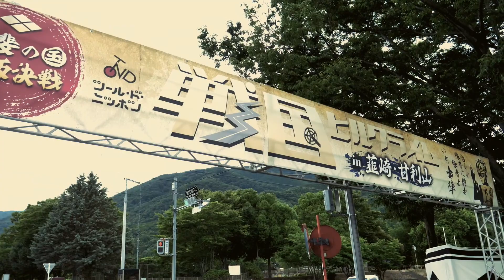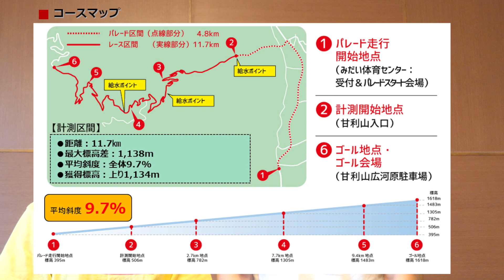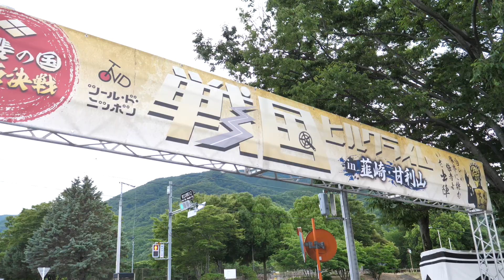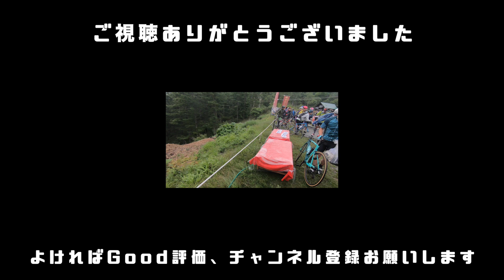過去最高の激坂！！猛者が集うヒルクライムレースに参加してきた！【戦国ヒルクライムin韮崎・甘利山】【ロードバイク】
tom's cyclingです！夫（TOMI)と嫁（YOPI)でお送りします！
今回は７月７日に開催された戦国ヒルクライムというイベントに参加してきました！
軽い気持ちで参加したイベントでしたが、コースはかなり激坂！！
平均勾配９．７%は過去最強でした・・。
でも、、、今まででも富士ヒルやハルヒルと並ぶくらい好きなイベントになりました。

TOMIが日常〜ぷちフィジカルセミナーまでつぶやきます！

YOPIがトムズサイクリングの日常を写します！

他の音楽・効果音：DOVA-SYNDROME,HURT RECORD,youtubeオーディオライブラリ